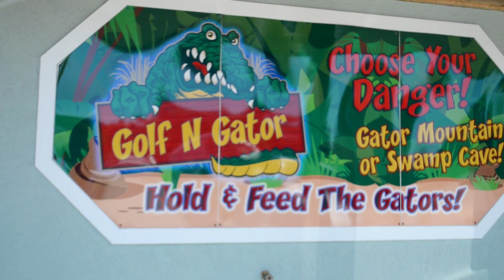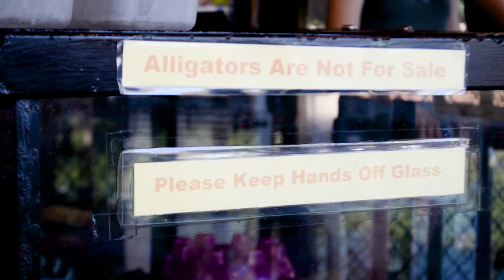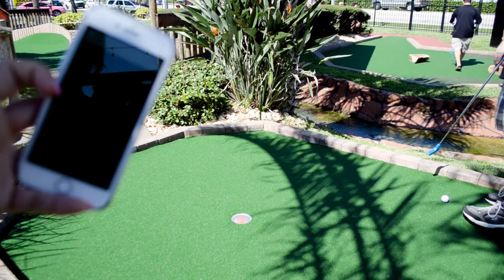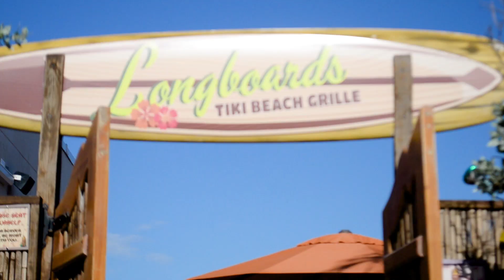Day trip to Cocoa Beach Travel Vlog - beach tips and tricks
Comment Policy:
This is an encouraging, kind, uplifting community. Although constructive criticism is always welcome, mean, offensive, hurtful, negative, controversial, rude, or just plain obnoxious comments will be deleted.

Living in Orlando it is so easy to get to multiple beaches! This summer, during Shark Week, my dad and I decided to hit the beach for the day.

We had an absolute blast at Cocoa Beach and even picked up another beach hack! This trip's teacher got Dad of the Year Award 🥇(maybe? haha)

Also, who do you think won? My dad or Martina McBride? Let him know in the comments just how FANTASTIC of a singer he is (or if he needs to stick to his day job 😉)

After we left the beach we went to play some putt-putt.
We had a blast here! There's several challenges to make the course tougher if you are up to try the spinners, they have a cafe with a good selection of bar food and adult beverages.
Can't forget the LIVE gators at this place too! They had so many different kinds of animals that we loved to walk around and look at such as the gators, turtles, iguanas, snakes, and birds!

After we got done with putt-putt we had worked up an appetite! We chose Longboard's Tiki Hut
This restaurant is actually right as soon as you walk out of the Hilton Hotel to get to the beach. You can snag seats with some awesome views. The staff was fantastic and the food was great! I had the Mediterranean flatbread and it was DELICIOUS! I will definitely be going back to this place to eat!

to follow the account who took this incredible great white footage